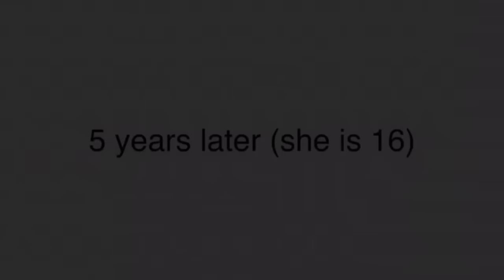Miraculous Ladybug Tiktok Compilation #8 - MLB Meme GachaLife | Trailer Phim TV